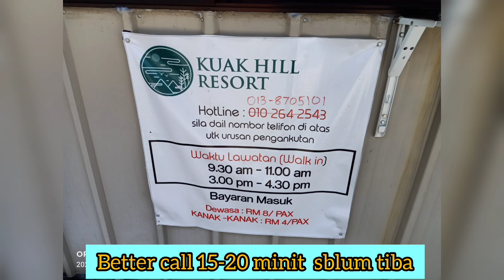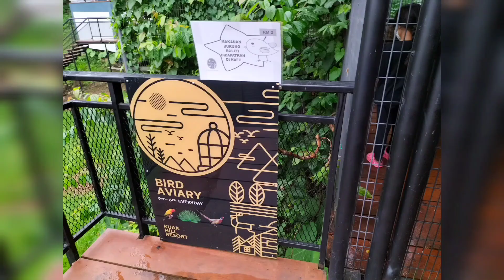Bermalam di Kuak Hill Resort. Nikmati ketenangan dan kedamaian sambil mencari awan karpet. Glamping.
Bermalam di Kuak Hill Resort Lenggong Perak.
 Nikmati ketenangan dan kedamaian sambil mencari awan karpet.
Pilihan mereka yang suka camping dan glamping.